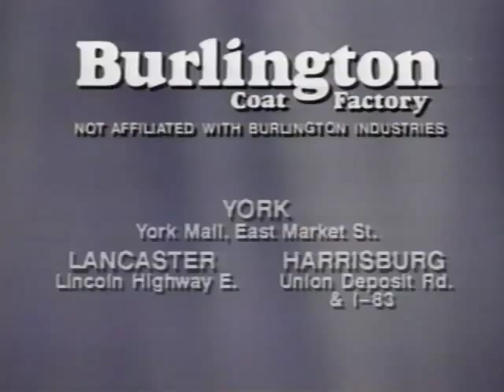1990's *BURGLINGTON COAT FACTORY*(TM) TV Commercial